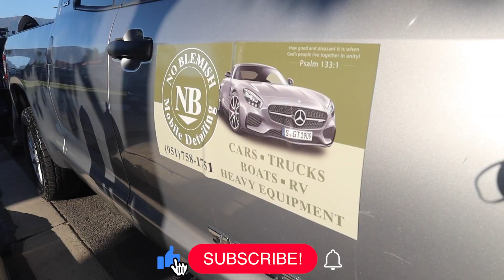How We Get Our Detailing Maintenance Clients - No Blemish Mobile Detailing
Thank you very much for tuning in to our channel, we hope you enjoy this video . ***all our chemical and supplies are below. It does not cost anything to click on the link but is very helpful for our channel. ***
Soap - so cal wax shop product
Foam cannon
Drying towels
Tire degreaser/ chemical
Tire dressing
extra shine

equipment used for our video and company-
pressure washer gun
pressure washe reel
pressure washer hose
vaccum reel
vaccum hose kit
bottle holder
air hose reel
air commperser
pressure washer
extension cord reel
spray bottles